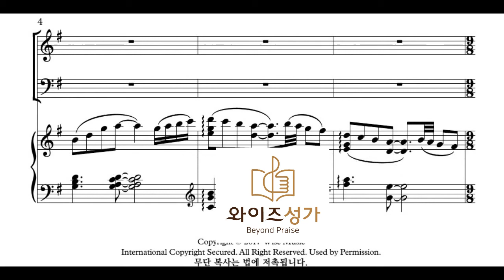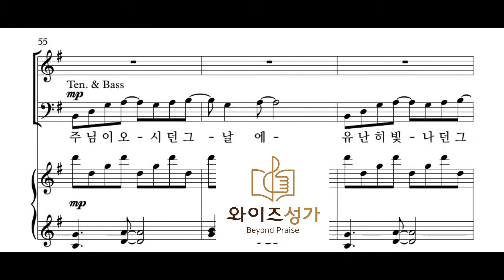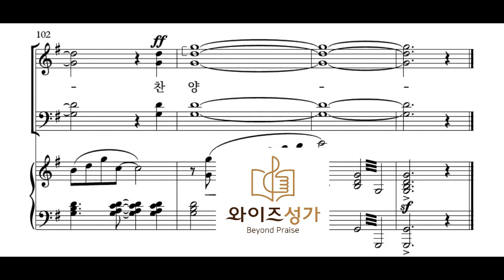찬양 27 아기 예수(와이즈성가2집)테너